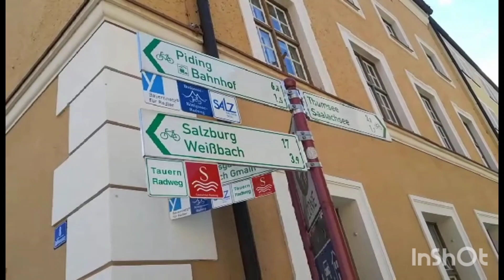BAD REICHENHALL/ LOFER AUSTRIA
another travel video of josie Nicolas  thanks for your love and support